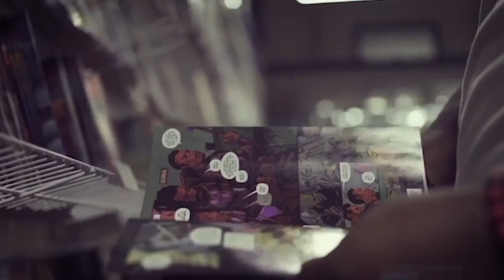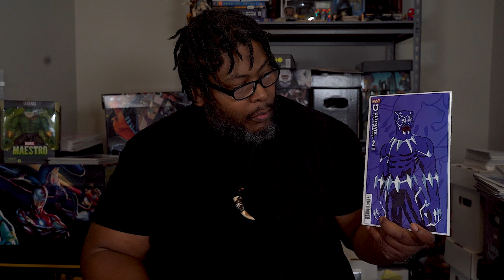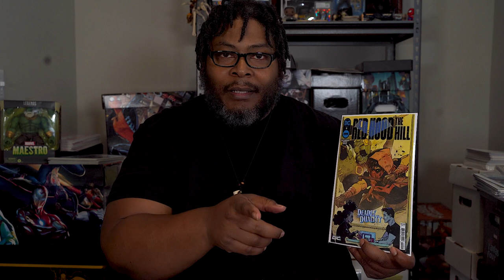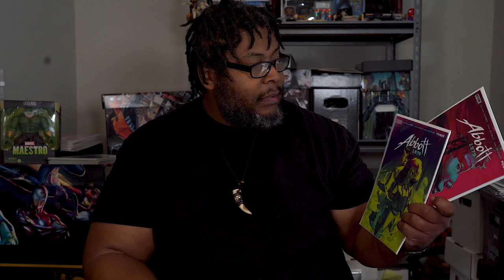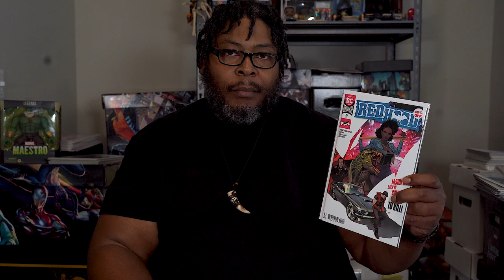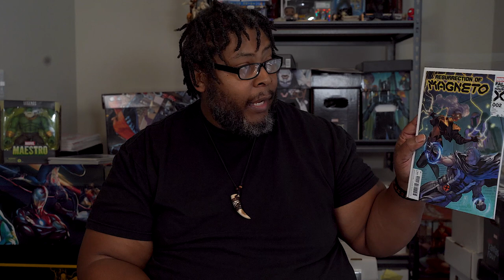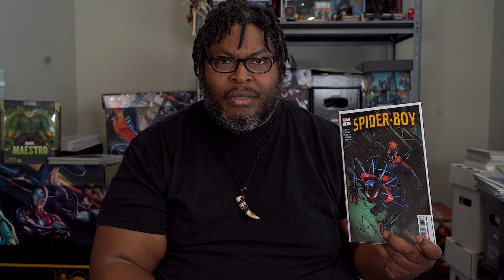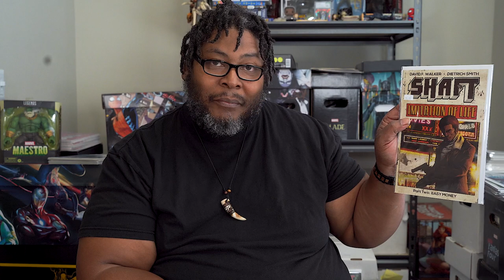Evolutionary Comics - Catching Up with Jay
Just a catching up video, with some new pick-ups and an Unboxing from Super 7.

For a Awesome comic shop in Bradenton

For Book recommendations and reviews
The Blerd Library IG :  @theblerdlibrary

Comic Writer - Mr. Shawn Martinbrough. IG

The beautiful DJ. @lochivethedj364